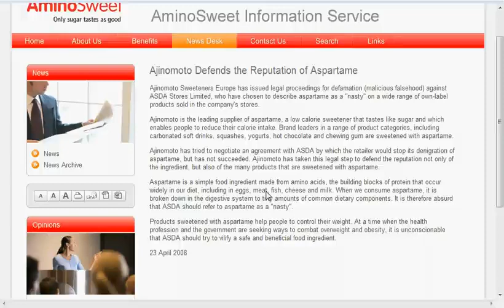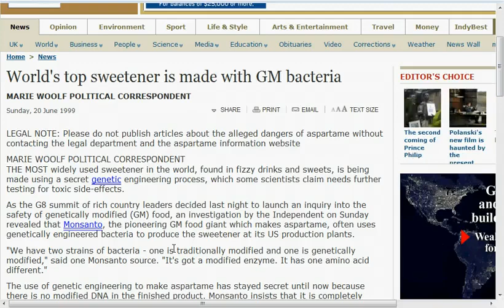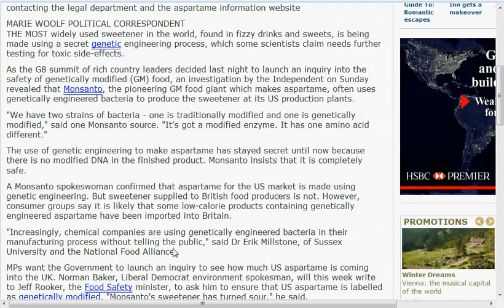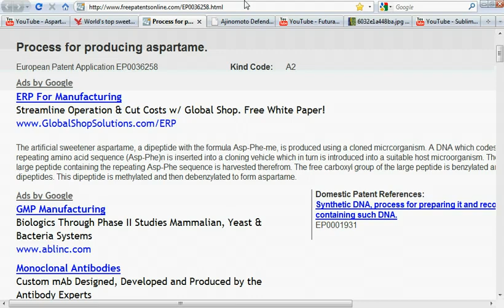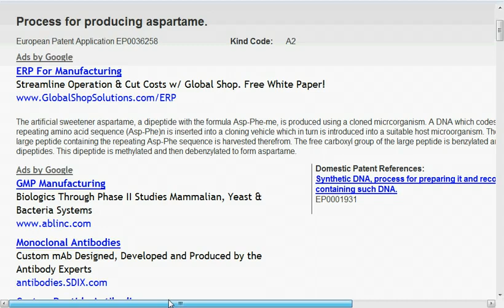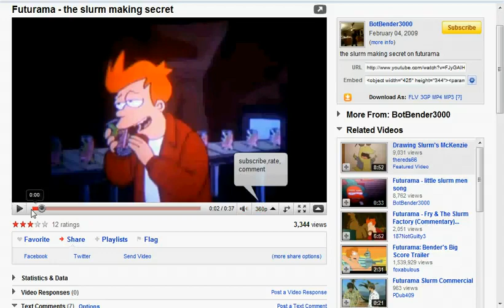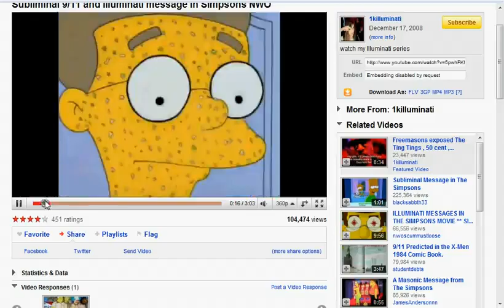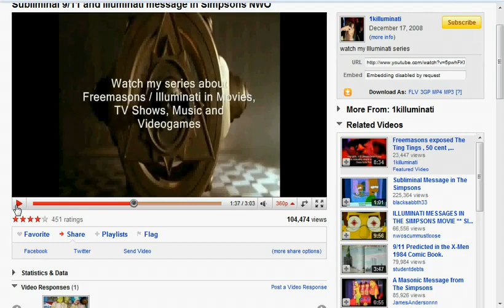Aspartame is actually excrement of genetically modified E. coli, and changed its.flv